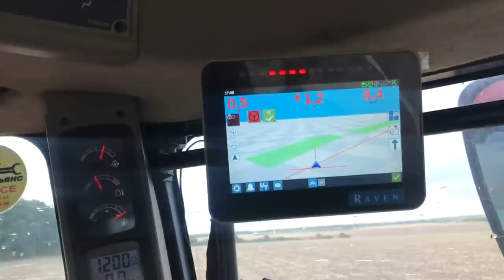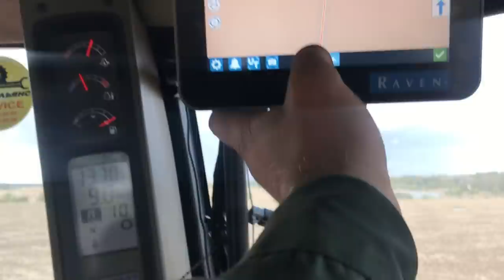Трактор Case з автопілотом Raven (Case IH 435 + Raven CR7)